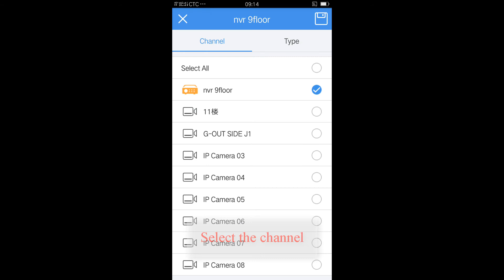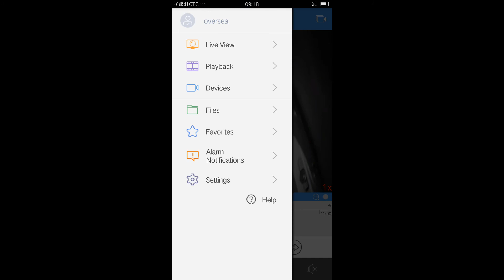UNV Alarm notification configuration by EZView